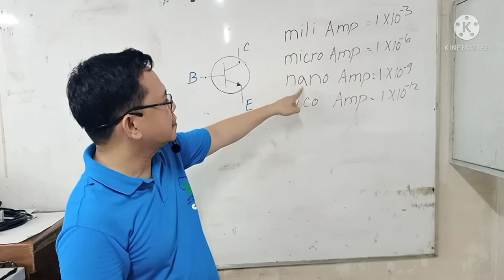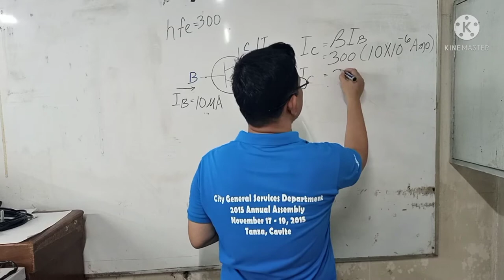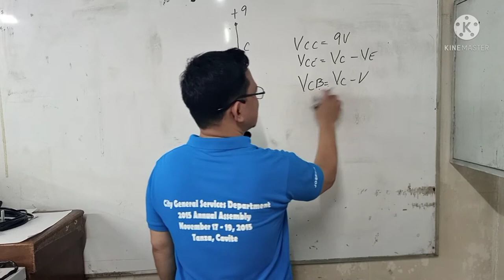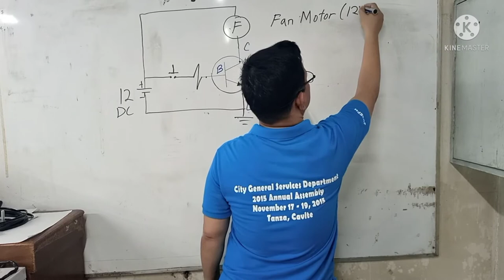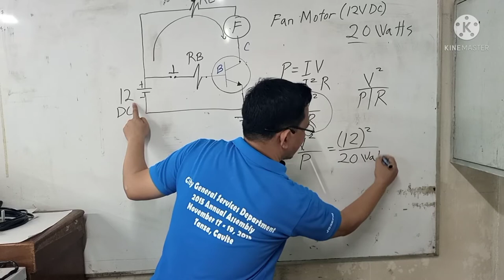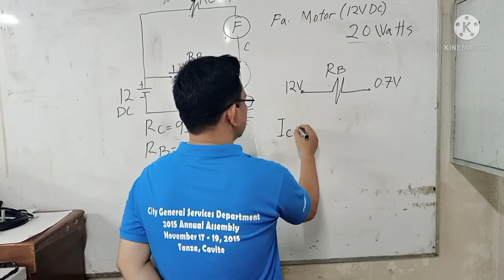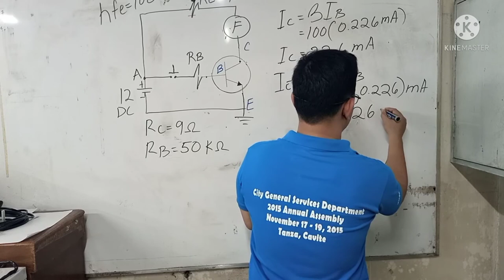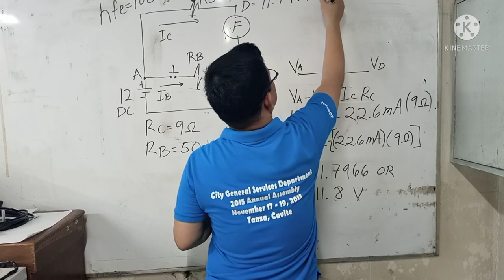HOW NPN TRANSISTOR WORKS IN A CIRCUIT AS A SWITCHING? (TAGALOG VERSION)